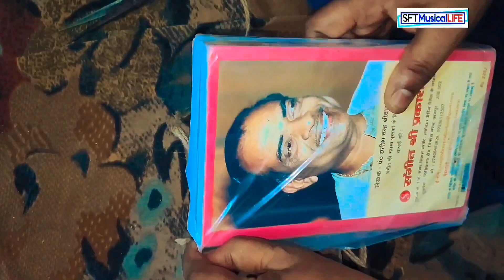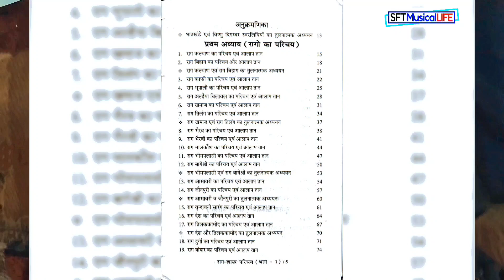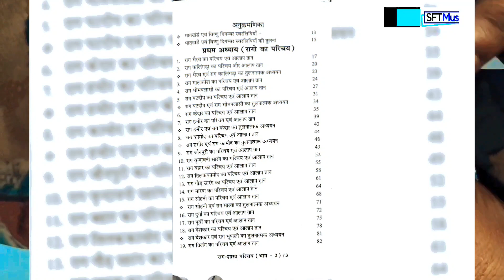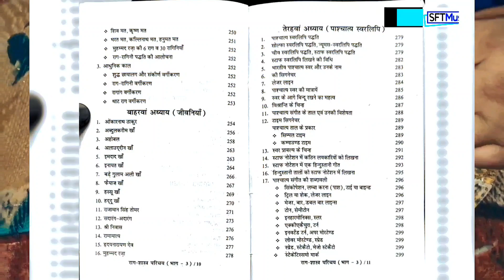raag shastra parichay-bhag 1 2 3-unboxing